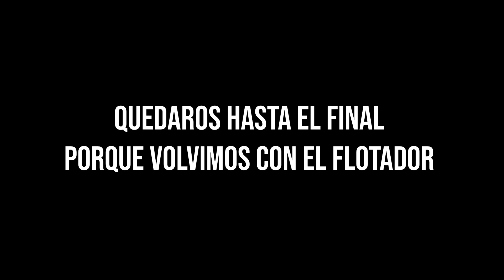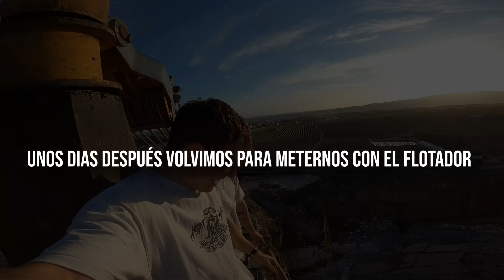EL LUGAR MAS MONSTRUOSO QUE HE VISITADO 🤯 ALFON WHAT VLOG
Hey!! Que pasa marqueses!!
En este nuevo videoblog, os traigo esta espectacular aventura explorando una cantera abandonada de mas de 150 metros de altura.
Os aseguro que este video no hace justicia a lo inmenso que era todo en aquel sitio...

Espero que os guste y disfrutéis el vídeo!

WHATPARKOUR!